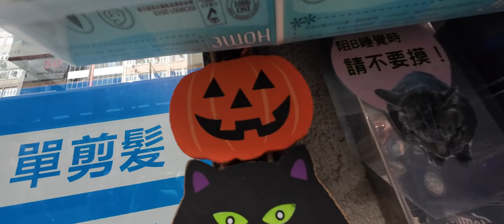貓店長阻B❤有了你